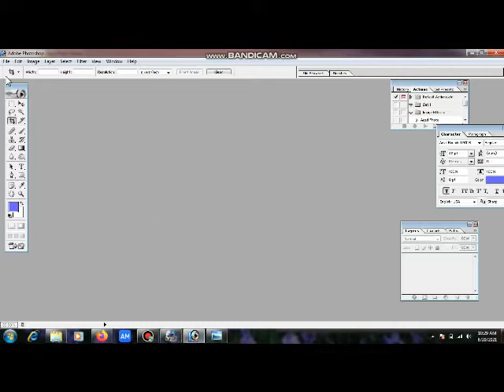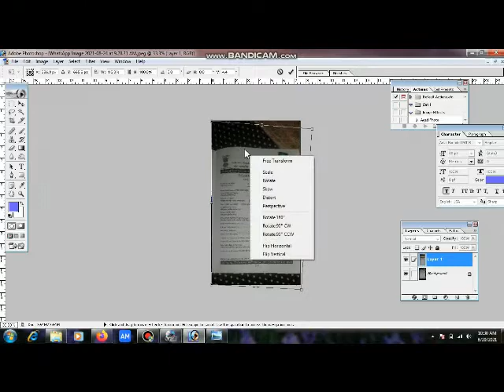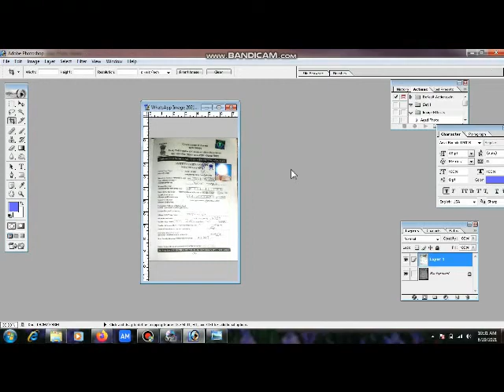How Get Perfect print from whatsapp images documents | Kaise App Teri Image ko Sida Karke Print Kare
How to Print Whats App Image | Photo Perfectly | Kaise App Teri Image ko Sida Karke Print Kare
Perfectly Print Karna Shiko | How to Print Perfectly in Whats App